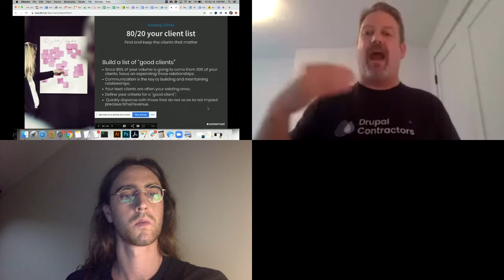Freelancing for Drupal: A How to Guide to getting and managing clients successfully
Christopher McGrath

Outline strategies for getting started and growing a freelance Drupal business. From set-up of the business, what one is getting into to managing a client funnel, contracting vehicles and more.